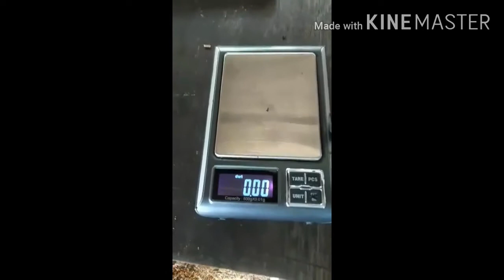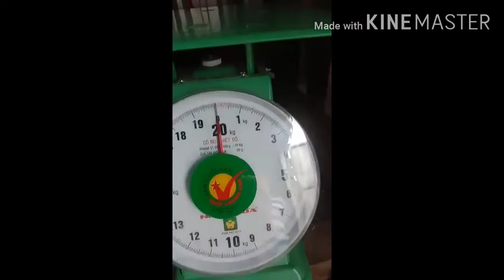សូមមើល ពីរបៀប ថ្លឹងខ្យាដំរីនឹងអាពីង